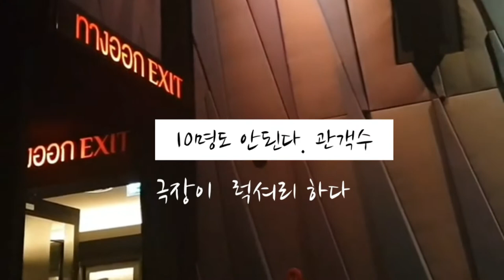세계여행 스케치ㅣ 여행일기ㅣ ep.13.치앙마이에서 태국영화보기ㅣ랜선여행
21편
Are you happy then I am happy

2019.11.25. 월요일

알렉스호스텔에서 마지막 아침 커피를 먹으며 글을 쓰다.

체크아웃을 한 후  짐을 잠시보관한 후  마야 몰로 가서 어제 먹었던 일식이나 먹어볼까?
하고 길을 나서려하는데
휴대폰이 또 보이지 않는다. 분명히 '핸드백 뒷주머니에 넣었던 생각은 나는데  짐이 2개에서 3개로 늘었기 때문이야. 한 참을  찾았다. 다행히 휴대폰은 안주머니 속에 들어 있었고. 떨린가슴을 진정시켰다.

아침부터 이 당황스러움~
그길로 까페에 앉아 잠시 쉬면서
사진파일과  여행일기를 정리했다.
어제 마야몰에서 본 태국영화가 내마음을 온통 가져갔다.
가격은 170 바트 우리나라 돈으로  칠천원정도
마침 선택한 태국영화가 치앙마이와 람푼을 배경으로 한 영화였다.
~내가 기차여행으로 갔었던 람푼 기차 역사보여 어찌나 반가웠던지
~ 떠나기전 다시 가봐야지~꼭.

영화 한 장면 한 장면이 그림 같아서 처음부터 끝까지 시선을 고정시키고 태국어를 들어면서  영어자막을 보면서 가슴 저리며 보았다.

영화관도 고급스럽고 배우들의 연기도 기대 이상 이었다.

시작할때는 우리나라 옛날 영화관처럼 애국가가  나오고
영화는 시작되었다.
손님이  10명 남짓
도촬하다 매니저가 다가와 놀래서 미안하다고하고
태국어를 공부하기위해 촬영했다고 하니 눈감아 주었다.
다른 국가에서는 어림없는 이야기인데 ~~ㅎㅎ
그리고 한번더 상영관을 찾았다.**
붉게  상기된 얼굴로
나는 내 스스로 미안해서 혼자만 간직하고 공부하겠다는

재약속을 하고 영화관을 빠져 나왔다.
영화를 본 후 태국 문화와 언어에 대하여 더 많은 호기심과 관심이 생겨났다.
다시 영화의 촬영장소를 찾아가 보고
 확인해 보고 싶고 언어를 배우는 방법 중 태국영화를 봐야겠다는 마음을 다졌다.
 실제로 유뷰브에 찾아보니 많은 태국 영화가 올라와 있다.
전혀 생각 못했던 새로운 시도
그것만으로 어제 하루 영화관에서 시간 보내기는 성공이다.